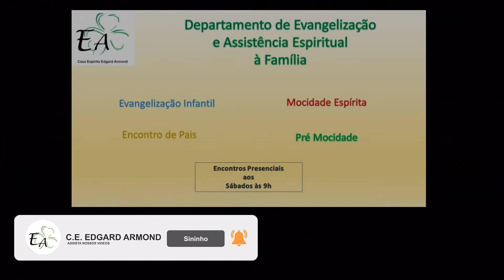Máxima 1 do Livro Máximas de André Luiz de Wagner Freitas Correia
Leitura da “Máxima 1 (Capítulo 1 - Nas Zonas Inferiores)", do Livro "Máximas de André Luiz", de "Wagner Freitas Correia", narrado pela Giorgia, Voluntária da Casa Espírita Edgard Armond - CEEA, situada na Rua Bolívia, 717 - Parque das Nações - Santo André - SP.

Música: Piano Studio Ghibli Collection 1 - 1 - Princess Mononoke - Mononoke Hime